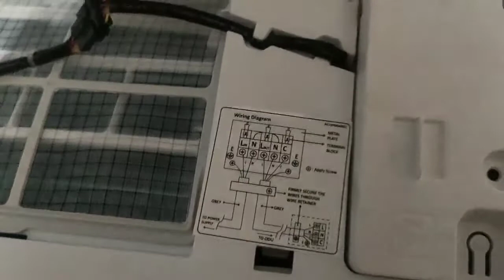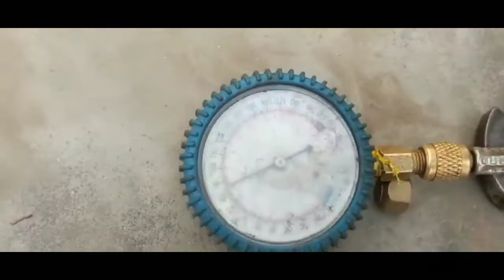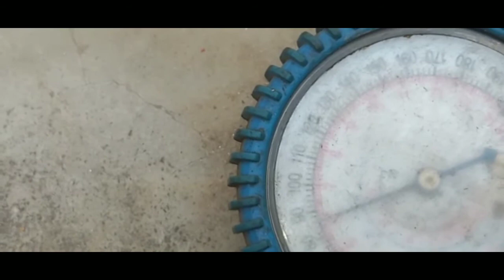Ac installation kaise karen, ac triping complaint save 1500₹ hurrey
दोस्तों, Ac lagana बहुत आसान video को पूरा देखें,,,आप भी 1500 बचा सकते हैं l
लाखों की कमाई भी कर सकते हैं, Ac का काम सीख कर!

how to ac installation
air conditioner
air conditioning